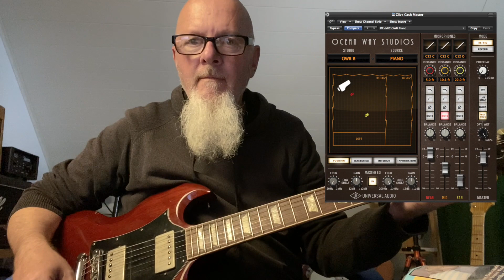My Top 3 Room Plugins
Sometimes a bit of room is good.

Ocean Way Studios, Capitol Chambers and Valhalla Vintage Verb.

Guitars recorded with Marshall JMP 50, JCM 800 and Tweed Champ.

DIY Recording Box loaded with 70s Greenback and a 77 Blackback.